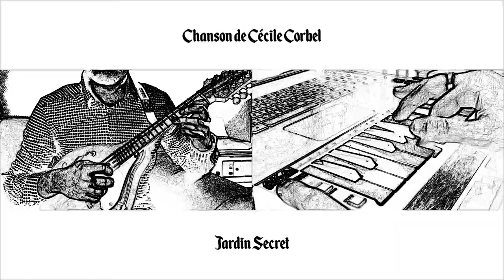Cécile Corbel - Jardin Secret (reprise // cover song)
Cover of 2014 song from album La Fiancée.

Since I had discovered Cécile Corbel in Ghibli movie Arrietty the Borrower,
I became a fan of her music.

She is a songwriter that Bretagne and France could be proud of,
Because she sing well, her text are poetic, the music came from the soul of the real instruments she and and her musicians played.
It's not that I dislike computer music, but real music played by real instrument have a bit of more we need in music.

I chose to play this song from many others I like of her because of its catchiness.

But I wish to play someday En la Mar or another one like Sweet Song.

© All rights and glory to the originals creators ©

🎮 Gear 🎮

🎹 Keyboard Akai LP-25 (vsti Velvet)
🎸 Mandoline VGS antique
🎸 Guitar Yamaha APX 500
🎸 Guitar Lâg Arkane A100
🎸 Bass short scale Luna Guitars

🥁 VSTi eZdrummer 2 (preset vintage)

🎵 VST Krush, Onil River, Limiter No6
🎶 VST STL Tones : NadIR & Emissary II

🎶 VST Bass ; using TSE BOD for parallele distortion
🎶 Master : Limiter N°6, Molot, TDF Kotelnikov, ReaXcomp

💻 Reaper, Shotcut, Gimp

🎮 GuitarBoyAdvance medias 🎮